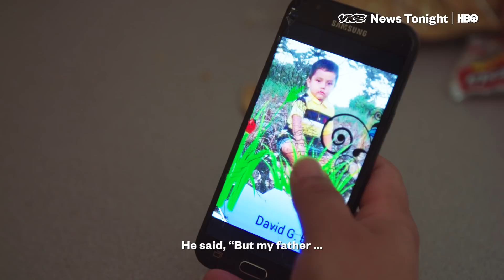Ludy García Escalante's Story (Press Preview) | VICE News Tonight on HBO Special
Today is the deadline for the the government to reunite more than 2,500 children separated from their parents.

On a VICE News Tonight special, we show you what the torturous experience was like from separation to reunification for one family.

See it at 7:30PM EDT on @HBO.